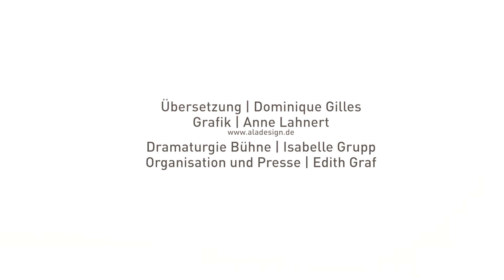"Der Lärm der Seele" - Ein Stück über Alexander Skrjabin mit dem novecento ensemble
"Der Lärm der Seele" - Ein Stück von Philippe Alkemade über Alexander Skrjabin
Stefano Vismara - Klavier
Philipp Alfons Heitmann - Schauspieler

Dramaturgie für die Bühne: Isabelle Grupp
Organisation und Presse: Edith Graf